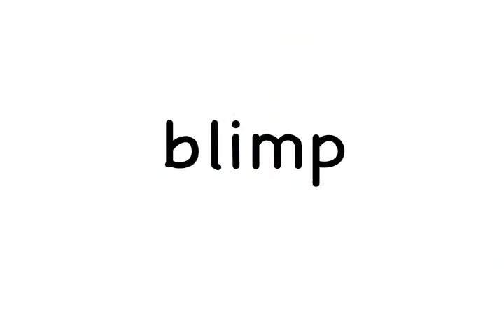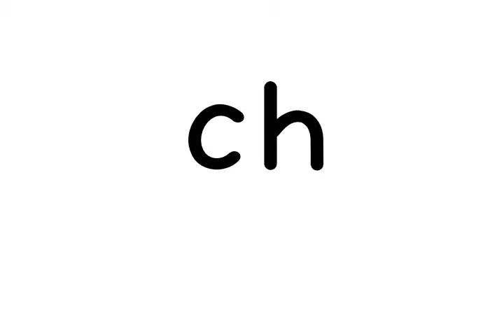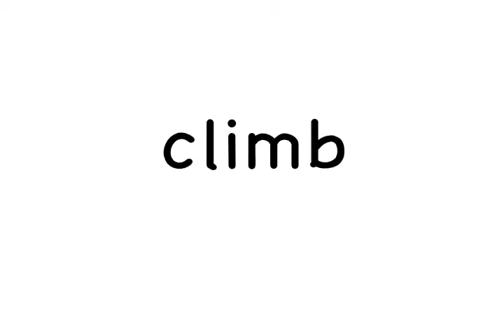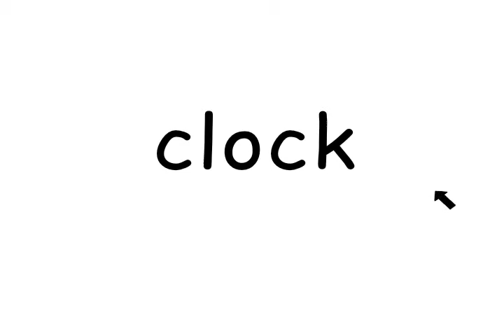Consonant Blends: BL, BR, CH, CL - MemoFlix - Video Flash Cards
In this clip from Memoflix Volume 3, the consonant blends bl, br, ch, and cl are presented. Kids will be exposed to many different consonant blends as well as to words beginning with those blends.

MemoFlix is a collection of online video flash cards. This digital version of the well known paper flash cards, are excellent for improving memory and increasing vocabulary in young kids.